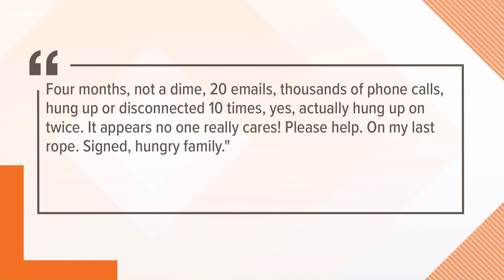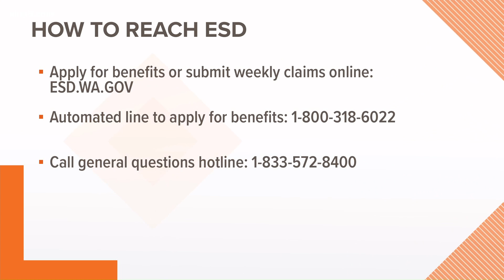Your Money, Your Future: Weeks of delay with no payments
Some people are getting desperate with no unemployment money coming in after weeks of trying.  Michelle Li has some tips.